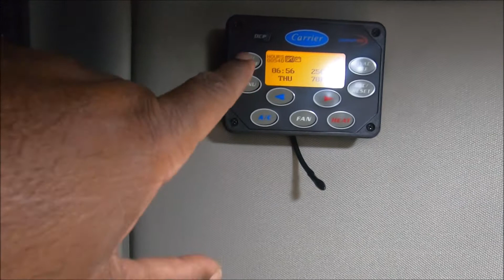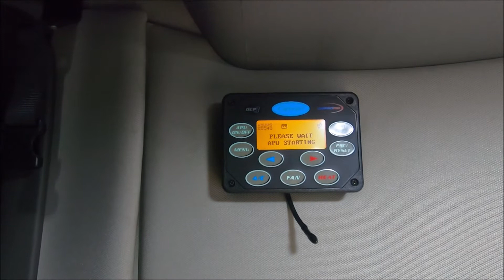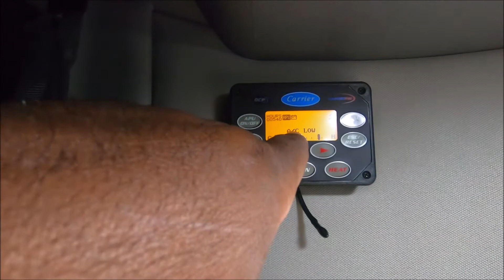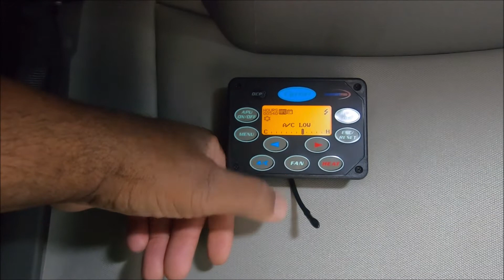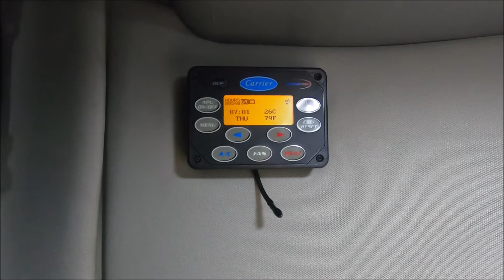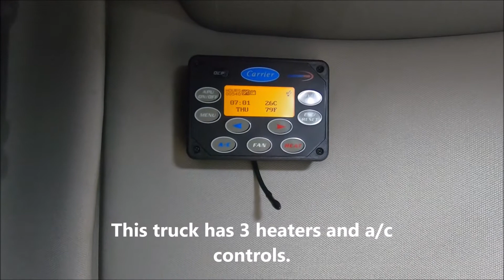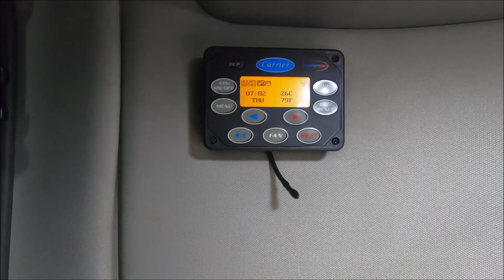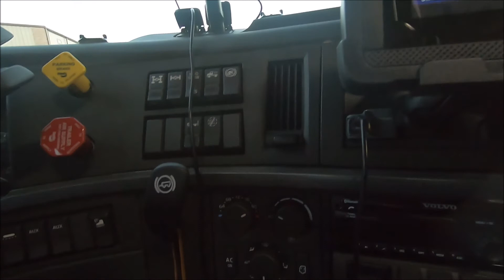2021 Volvo VNL 760 APU heater is disable